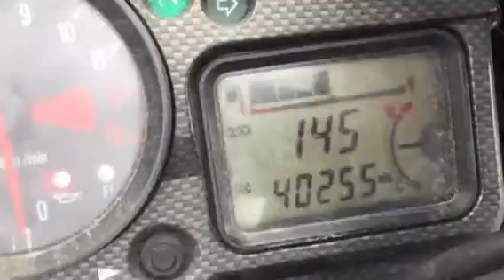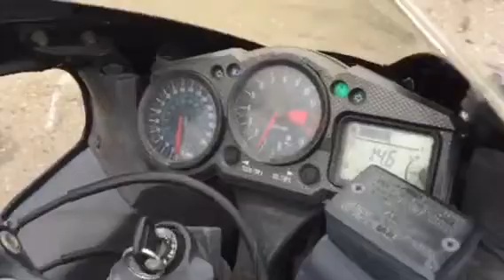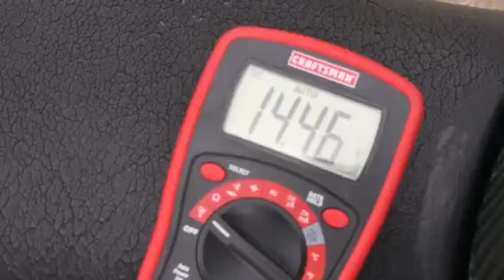Parting To Sell: Kawasaki 2002 ZX12 ZX1200 ZX1200B Ninja